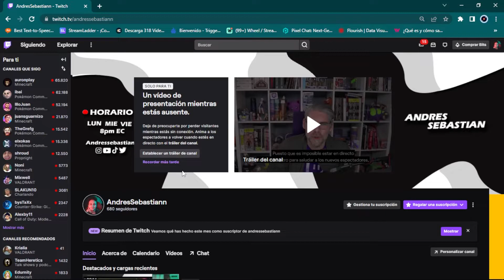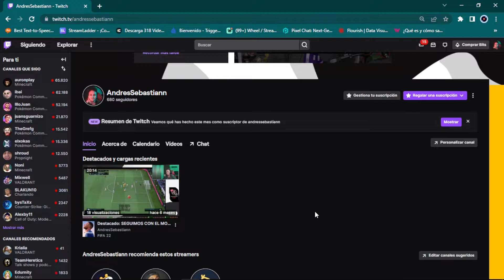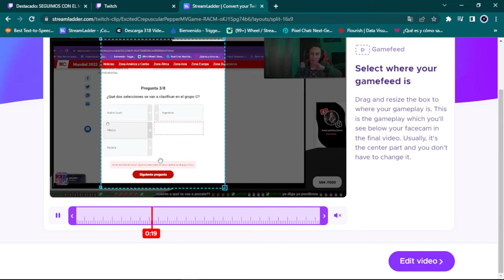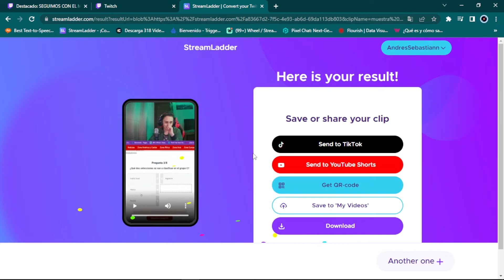COMO HACER CLIPS EN TWITCH Y COMPARTIRLOS EN OTRAS REDES SOCIALES EN FORMATO VERTICAL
Codigo de creador Epic: ANDRESSEBASTIANN